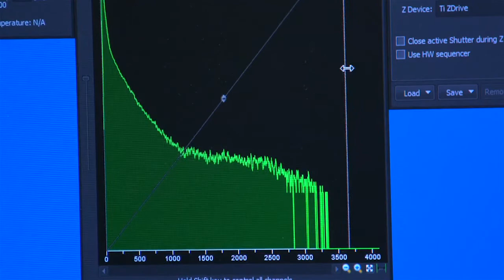Optical Microscopy reaches new heights at UWA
Australian scientists and researchers will have access to one of the most advanced optical microscopy facilities in the world with the opening of the Nikon Centre of Excellence in Optical Microsopy at The University of Western Australia’s Centre for Microscopy, Characterisation and Analysis (CMCA).

The new Nikon Centre of Excellence in Optical Microsopy is home to six instruments, including some of the most powerful optical microscopes on the planet, up to 20 times more powerful that previous optical instruments.

The microscopes will help scientists make advances in medicine, biology and science and will be made available to researchers from a wide range of disciplines.